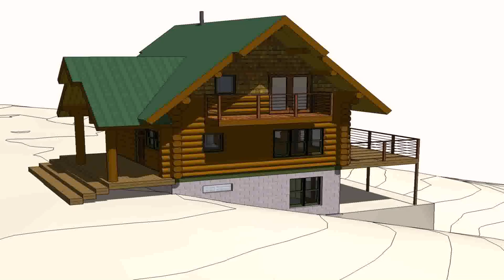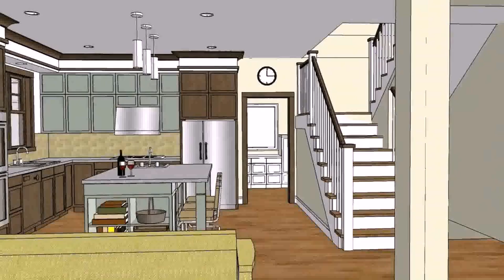Buy Car NY 5% DP